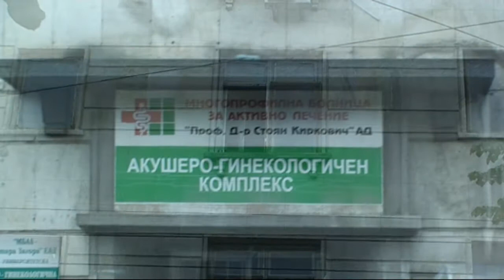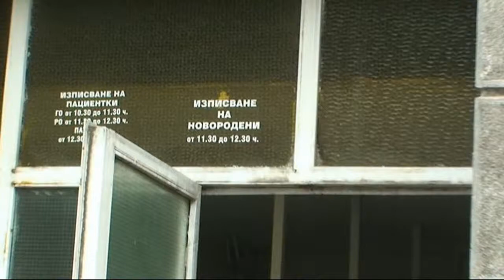Изписване на Митко село Дълбоки 14 5 2014г